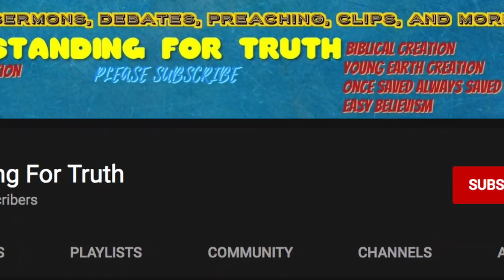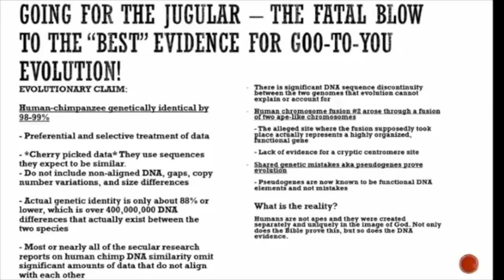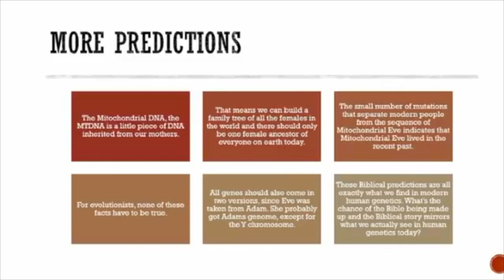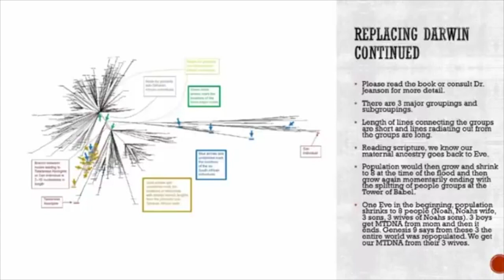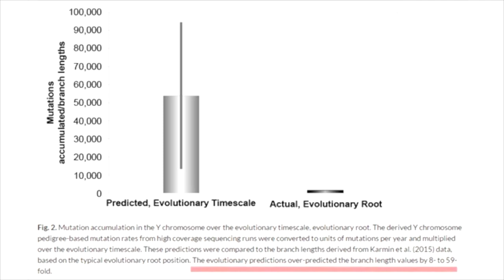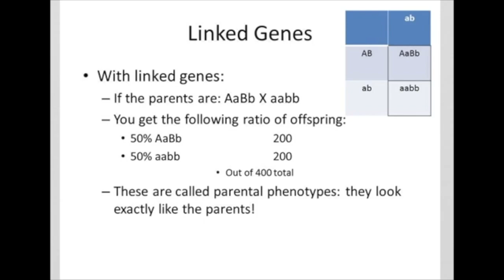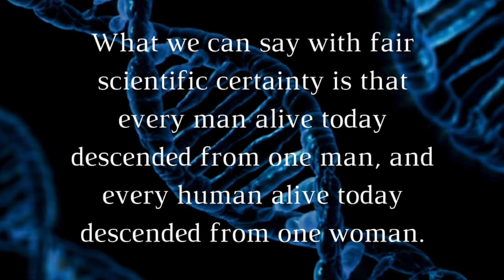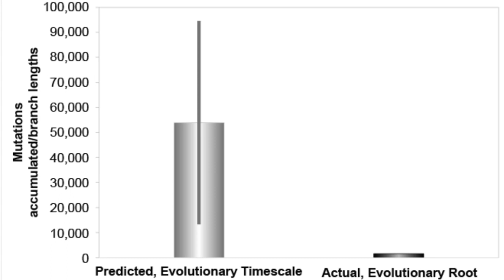Proving Y.E.C through the Y Chromosome, Gene conversion rates, recombination & much much More